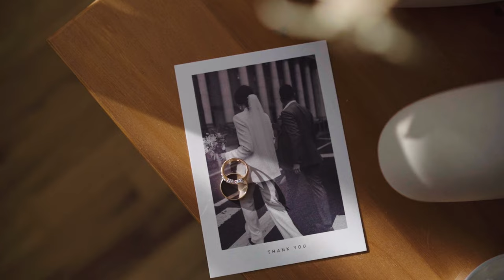Hacienda Sac Chich Multicultural Mérida Wedding // Cass & Adam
Meeting Cass and Adam was an instant good click. Their calm and joyful demeanor made the entire pre-wedding process smooth and easy. From a chill afternoon filming their day-to-day around their home in Brooklyn with their dog Milo, to sharing a cocktail under the New York City bridges during sunset, and finally for a 2-day epic wedding weekend in the Yucatán jungle, hanging out with them was overall a delightful experience.

Cass's roots are French, while Adam's are Bengali and Mexican, and their wedding weekend made sure to honor and enjoy each of their different cultures and traditions, which made it unique all the way.

We're truly honored to have captured their experience and hope nothing for the best in their future!

Looking for a wedding videographer based both in México and New York City? Let's talk!

One Cameraman is a Mexican and New York City based wedding videography team, all the way from Cabo, to Tulum, going through San Miguel del Allende, Mexico City, and Oaxaca. We're in this great country we call home to film the stories that will be the most sacred memories in your future.

Want to share your love story with us? Let us add it a touch of fun 🎞️